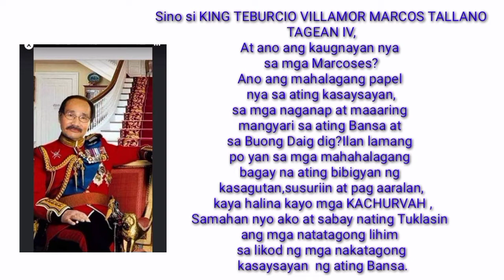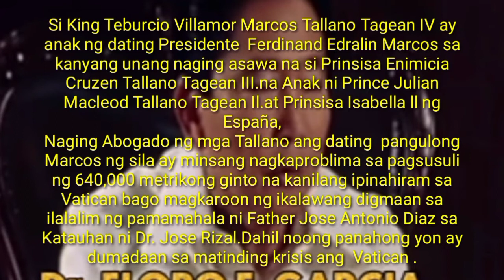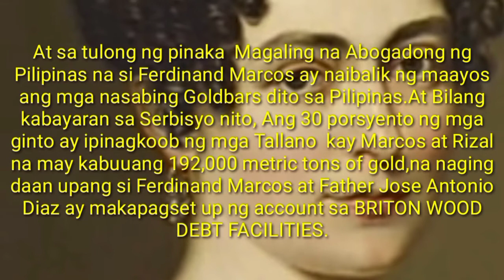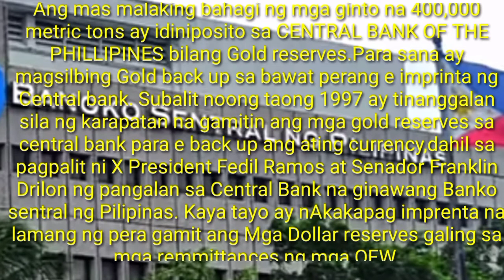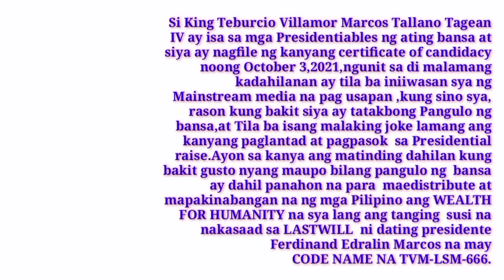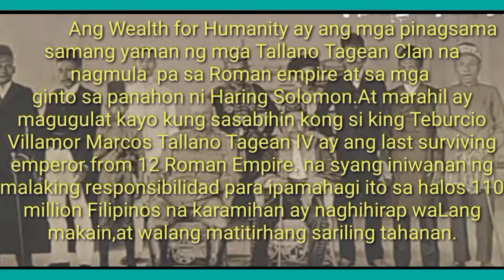VLOG 111 THE SECRETS OF FERDINAND EDRALIN MARCOS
ADMINISTRATOR  AND HEIR OF WEALTH FOR HUMANITY!